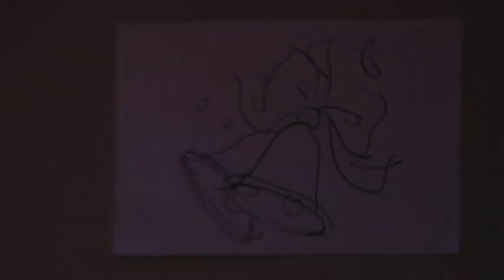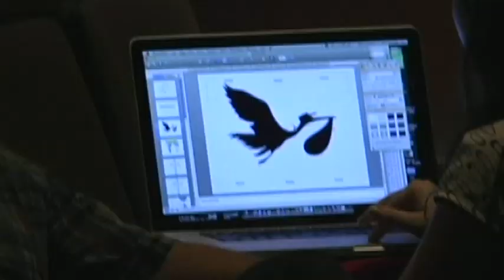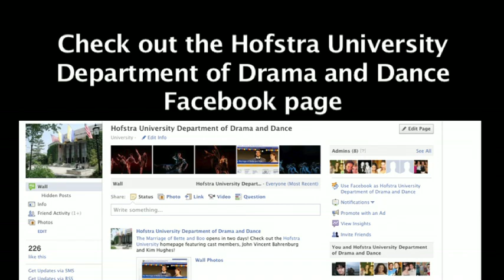Hofstra Presents "The Marriage of Bette and Boo"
A behind the scenes look at the upcoming performance at Hofstra University.